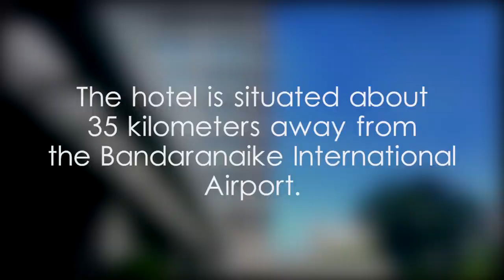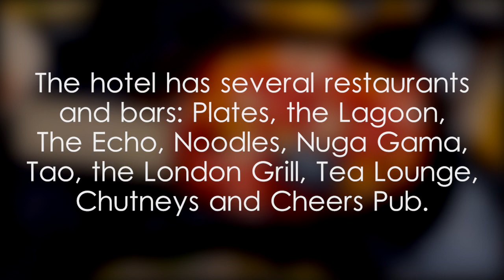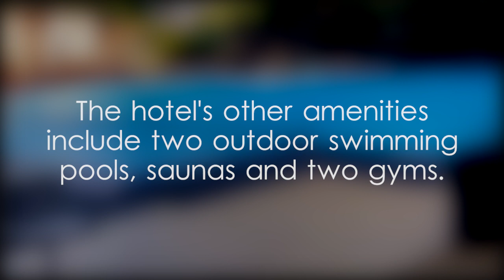Cinnamon Grand Colombo - video 1